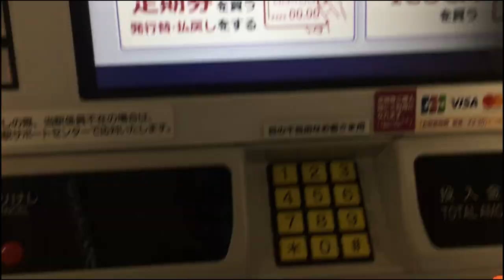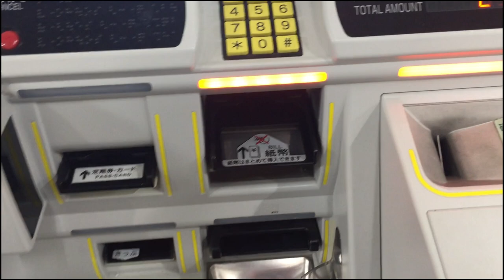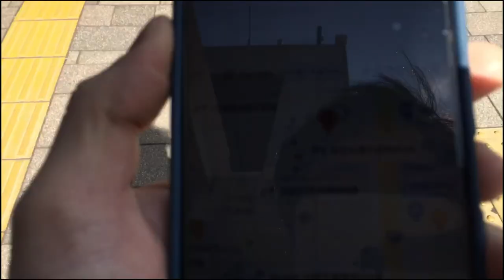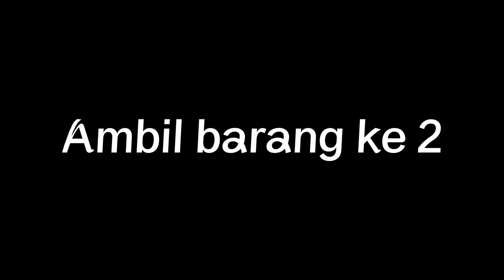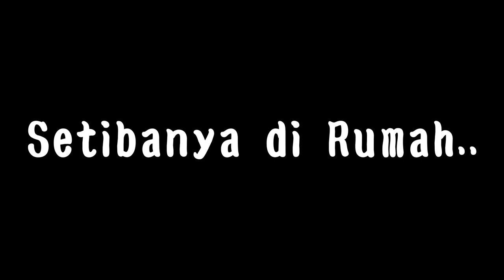Dapat barang gratis di jepang !!! / Japan Vlog 3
Hallo semua... Jadi di video ini saya mau memberi tahu bahwa sekarang ada aplikasi cod online di jepang...
Ada yang gratis dan juga berbayar..
Bagaimana Keseruannya... tonton terus braayyy...